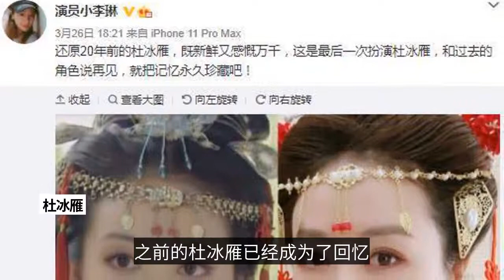小李琳錄《王牌6》後發文，再不會有“杜冰雁”，撕下節目遮羞布